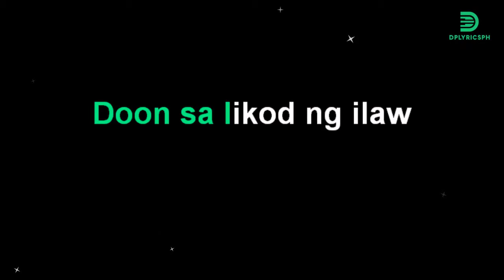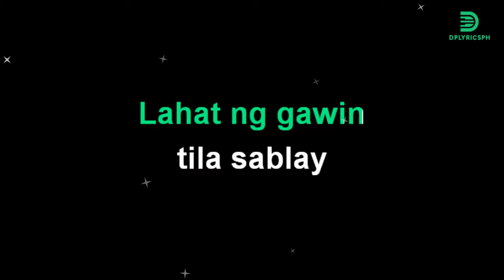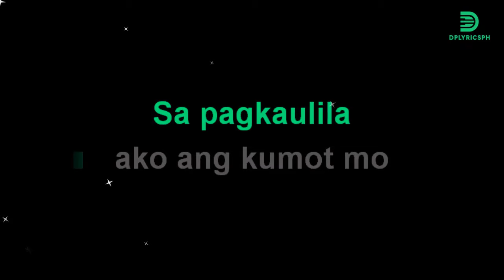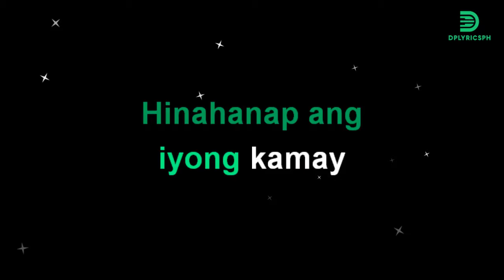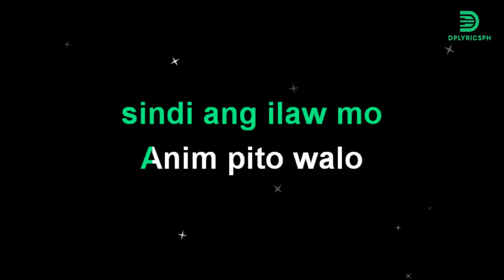Imago - Anino (karaoke version)